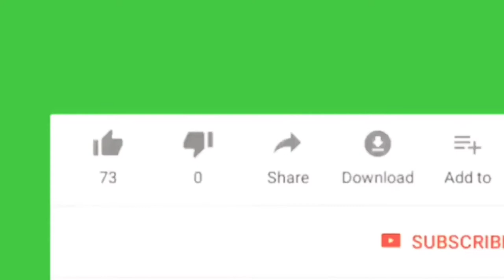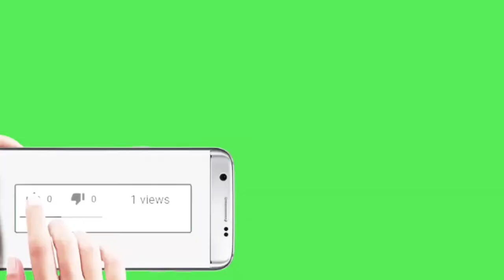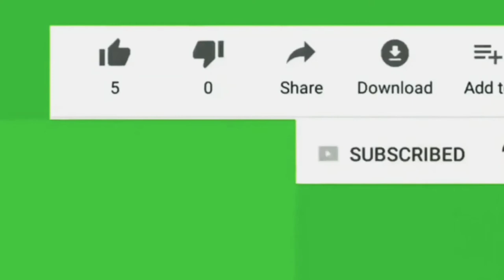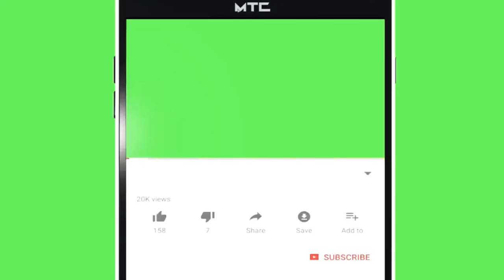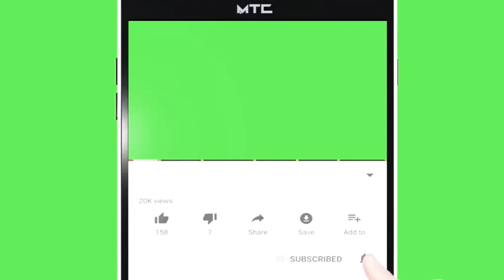Tổng Hợp Nút Đăng ký Video Nền Xanh ghép Youtube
Tổng Hợp Nút Đăng ký Youtube video nền xanh ghép video Youtube, các bạn có thể tải về miễn phí để ghép video clip.
☞link: youtube của lành bánh xèo